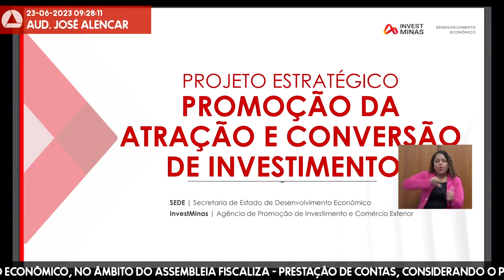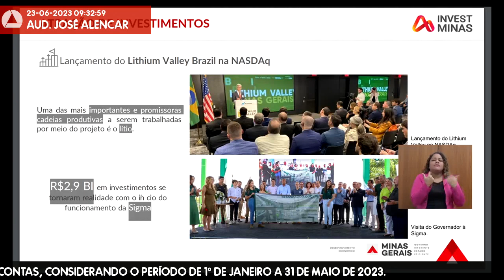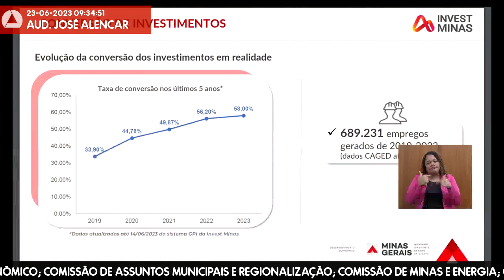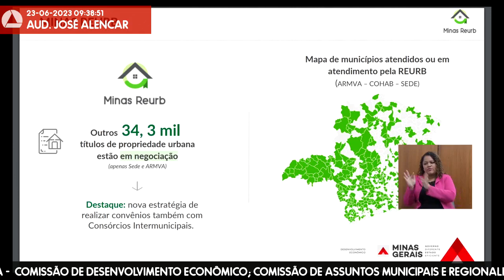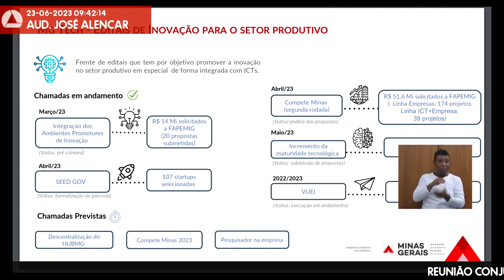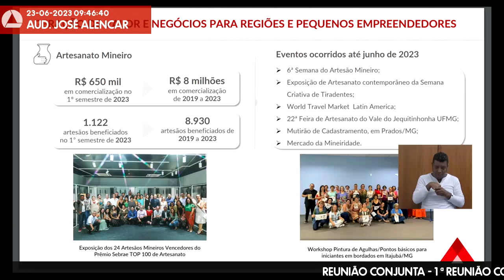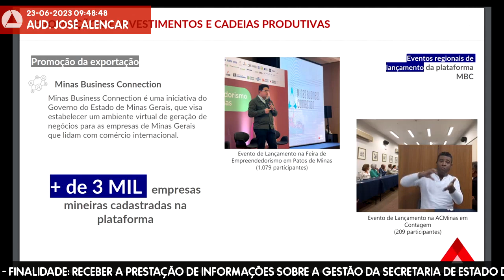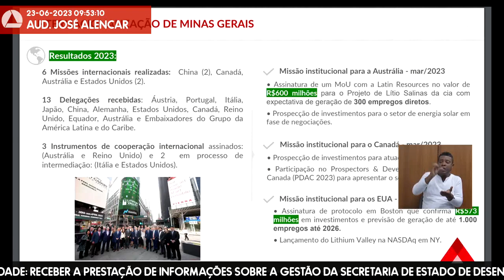23/06/2023 09:00 - Com. de Desenvolvimento Econômico; Com. de Assuntos Municipais e ...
Finalidade da audiência: Receber a prestação de informações sobre a gestão da Secretaria de Estado de Desenvolvimento Econômico, no âmbito do Assembleia Fiscaliza - Prestação de Contas, considerando o período de 1º de janeiro a 31 de maio de 2023.